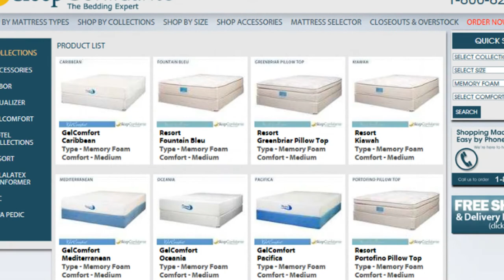Buy Jamison Bedding - Caribbean Mattress - Memory Foam - JGel Bed - GelComfort Collection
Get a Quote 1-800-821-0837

Jamison is proud to enter the industry of gel concept beds with a new interpretation of a gel solution called JGel™.  This innovative new product was created exclusively for Jamison Bedding by our supplier of fine foam for years, Carpenter.
We are the first to blend gel beads into the Jamison memory foam system which currently provides 10% more support than typical memory foams.  By doing so, JGel™ will offer varying degrees of cool, comfortable slumber.  With 300% more active air flow, JGel™ will be found atop of the Jamison famous "Marriott Core" in all four models.  Using the core in concert with JGel™ will offer superior support and rapidly reduce painful pressure points.

Memory Foam
Our American made memory foam features a more consistent feel, conforming to relieve pressure, resulting in a reduction of tossing and turning. Feel the difference with the unique feel of our memory foam and the lasting support.

Memory Foam products within GelComfort
•Oceania (Medium)
•Pacifica (Medium)
•Mediterranean (Medium)
•Caribbean (Medium)

SLEEP CONFIDANTE
Sleep Confidante is the concierge service for Jamison Bedding for those customers not benefiting from one of our esteemed dealers in their area.  We have helped satisfy customers from all over the world for over 30 years and we look forward to facilitating your search with our new website and format.

Our mission is to give the gift of a good night's sleep. We cater to those who do not have Jamison Bedding dealers in their area. If you long for a perfect night's sleep on a Jamison mattress please, give us a call at and we will be certain to make your dreams come true!